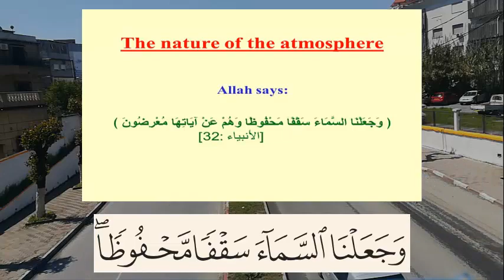معنى آية : وجعلنا السماء سقفًا محفوظًا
يُذكِّر الله -سبحانه وتعالى- بين الحين والآخر بآلائه؛ حتى يتفكر فيها عباده فيتوصّلوا إلى معرفة عظمته وقدرته من خلال عظمة مخلوقاته، فلا بدّ لهذا الكون من مدبِّرٍ يحفظ توازنه من أن يختلّ منذ آلاف السِّنين وحتى الآن، وقد دلّ على ذلك الكثير من الآيات القرآنية التي يحتاج المسلمون إلى تدبرها؛ لذلك يكثر التساؤل عن معنى آية وجعلنا السماء سقفًا محفوظًا الواردة في سورة الأنبياء.
God - Glory be to Him - is reminded from time to time of His blessings. In order for his servants to reflect on it and come to know its greatness and power through the greatness of its creatures, it is necessary for this universe to have a mastermind who keeps its balance from being disrupted for thousands of years until now, and this is indicated by many Qur’anic verses that Muslims need to contemplate; Therefore, many wonder about the meaning of the verse and we made the sky a preserved roof mentioned in Surat Al-Anbiya.